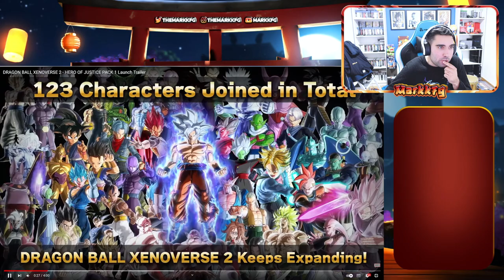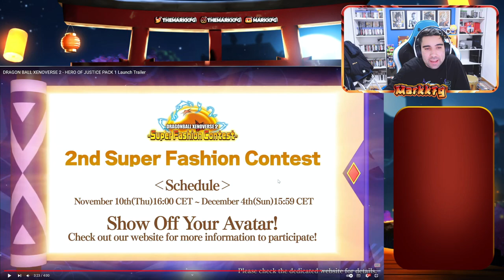NUEVO DLC 15 OFICIAL y FECHA - DRAGON BALL XENOVERSE 2